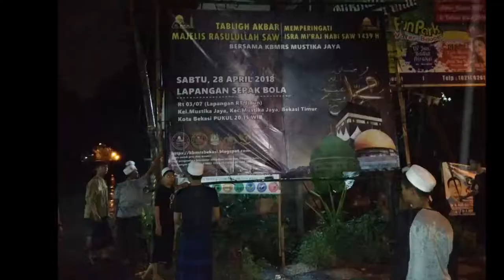TRAILER MAJELIS RASULULLAH SAW BERSAMA CABANG MUSTIKA JAYA | 28 APRIL 2018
LAPANGAN RT JIDUN
MUSTIKA JAYA - BEKASI TIMUR